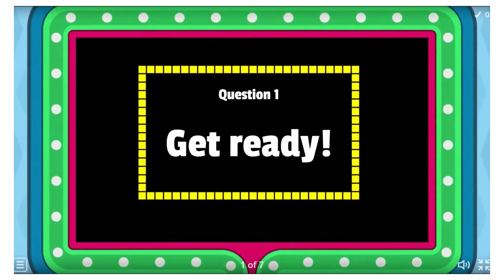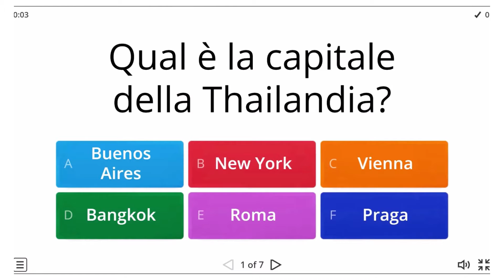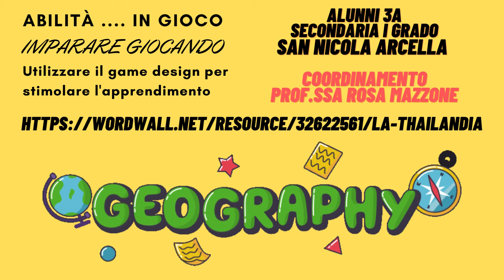La Thailandia - 3A secondaria San Nicola A. - Innovamenti Gamification - as 2021/22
La Thailandia
Classe 3A secondaria San Nicola A.
Innovamenti Gamification
Docente referente Rosa Mazzone